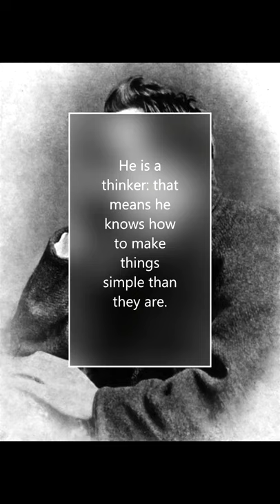Nietzsche on thinkers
The thinker - He is a thinker: that means he knows how to make things simple than they are.

Source:
Nietzsche, Friedrich, The Gay Science (Cambridge Texts in the History of Philosophy), Cambridge University Press, translated by Josefine Nauckhoff, edited by Bernard Williams